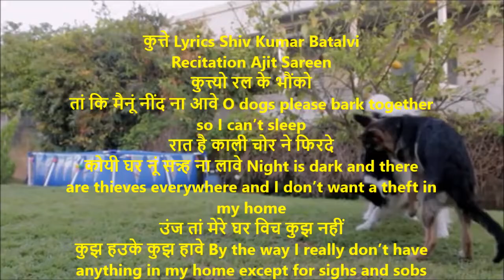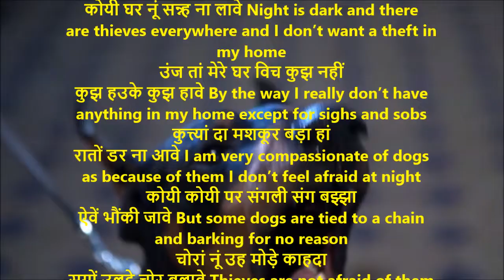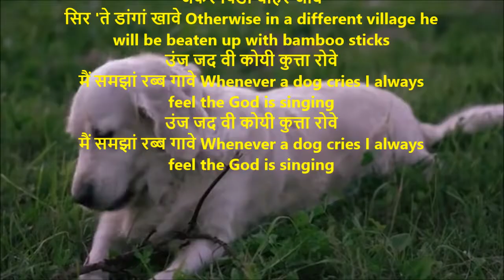Kutte | कुत्ते | Shiv Kumar Batalvi | Kutte With English Translation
कुत्ते
कुत्त्यो रल के भौंको
तां कि मैनूं नींद ना आवे O dogs please bark together so I can’t sleep
रात है काली चोर ने फिरदे
कोयी घर नूं सन्न्ह ना लावे Night is dark and there are thieves everywhere and I don’t want a theft in my home
उंज तां मेरे घर विच कुझ नहीं
कुझ हउके कुझ हावे By the way I really don’t have anything in my home except for sighs and sobs
कुत्त्यां दा मशकूर बड़ा हां
रातों डर ना आवे I am very compassionate of dogs as because of them I don’t feel afraid at night
कोयी कोयी पर संगली संग बझ्झा
ऐवें भौंकी जावे But some dogs are tied to a chain and barking for no reason
चोरां नूं उह मोड़े काहदा
सगों उलटे चोर बुलावे Thieves are not afraid of them as a matter of fact they are an invitation to the theives
कुत्त्यो पर इह याद जे रक्खणा
कोयी ना सप्प नूं खावे O dog please remember not to eat a snake
जेहड़ा कुत्ता सप्प नूं खावे
सोईयो ही हलकावे The dogs who eats a snake becomes mad
ते हर इक हलक्या कुत्ता
पिंड विच ही मर जावे Its better for a mad dog to die in his own village
जेकर पिंडों बाहर जावे
सिर 'ते डांगां खावे Otherwise in a different village he will be beaten up with bamboo sticks
उंज जद वी कोयी कुत्ता रोवे
मैं समझां रब्ब गावे Whenever a dog cries I always feel the God is singing